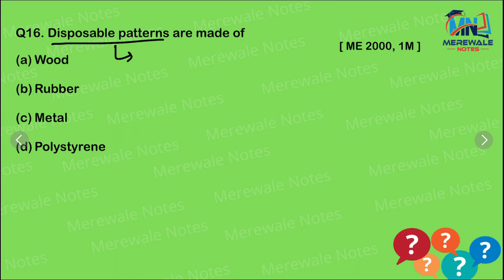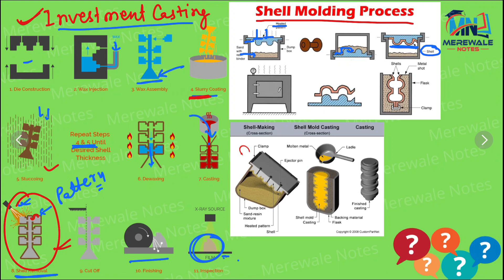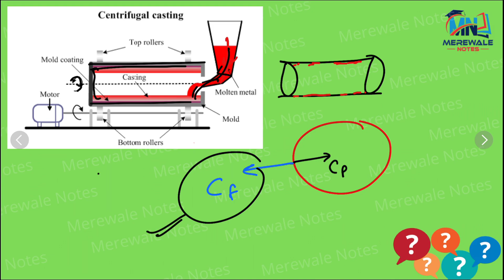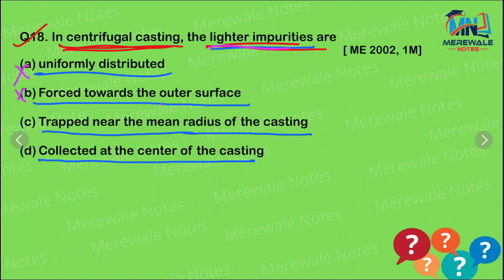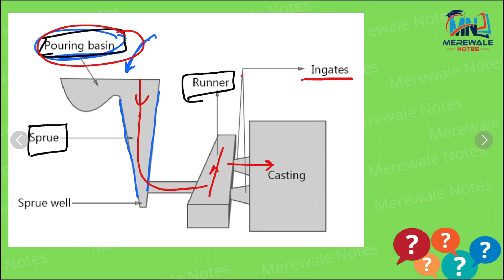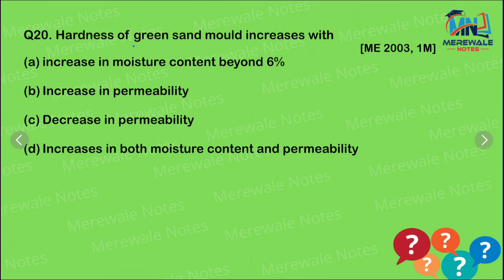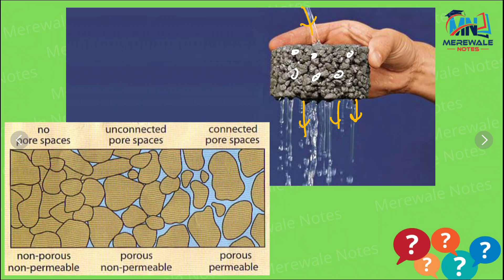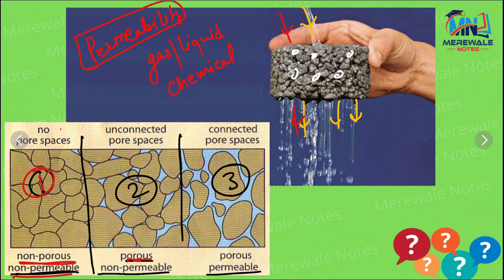GATE PYQ Series | Production | Session 11 | Metal Casting | Merewalenotes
In this segment, Merewale Notes carefully selects GATE previous year Questions and presents a set of MCQs.

This segment is helpful for the GATE Aspirant.

The candidates appearing for other Govt. Exams such as SSC-JE, ESE, ISRO and other Engineering exams such as BARC & PSU's would also find the Daily Quiz helpful.

Topics Covered in this video:
1. casting
2. shrinkage allowance

Happy Learning
Merewale Notes